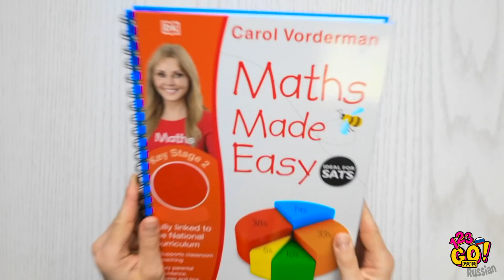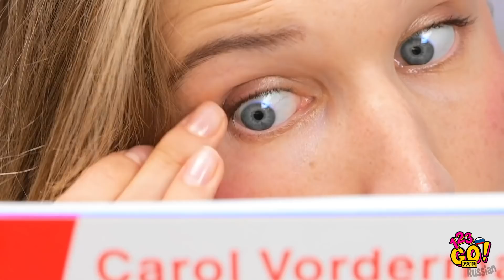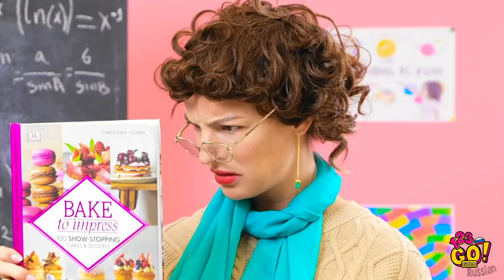КРУТЫЕ ИДЕИ С ИГРУШКАМИ-ФИДЖЕТАМИ || Проносим что угодно куда угодно с 123 GO! GOLD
Хотите освоить секреты неуловимости? 😎  Тогда - скорее включайте это видео! Вас ждут идеи, как тайком пронести игрушки-фиджеты, макияж и домашних питомцев куда угодно!
У вас есть свои полезные лайфхаки? Мы ждем их в комментариях!